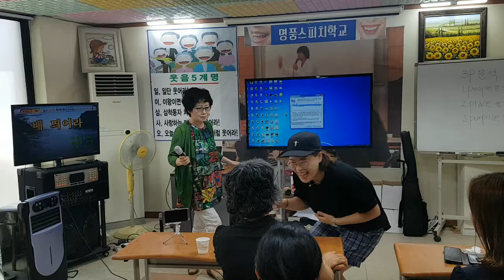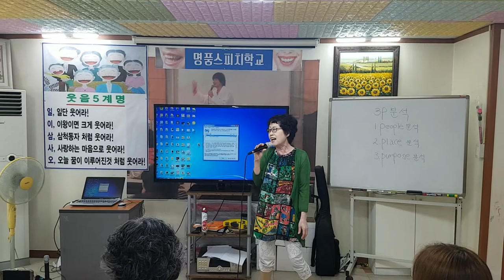배 띄워라~^^-smile,recreation,music,dance,fun,스피치,웃음치료,레크레이션,행복,힐링,인생,유머,치매,치매재활,실버체조,서요석